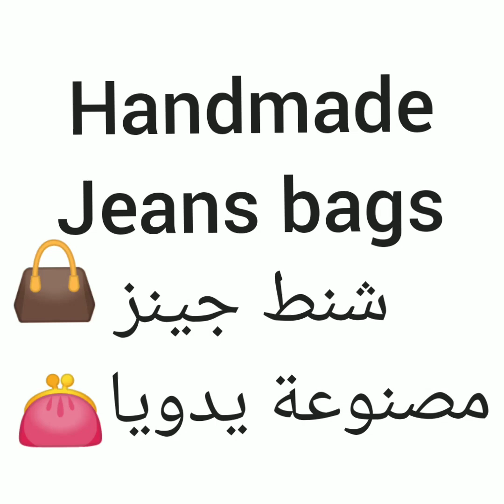👜DIY Denim Upcycled Bags: Stylish Fashion Chic Collections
1.
2.
3.
4.
5.
6.
7.
8.
9.
10.
11.
12.
13.
14.
15.

1. _Introduction:_

Welcome to Denim Revival Bags, where old jeans become new favorites!

2. _About:_

We're passionate about reducing waste and creating unique, sustainable fashion.

3. _Our Collection:_

Explore our handmade bags made from repurposed denim, each one telling a story of transformation.

4. _Highlights:_

Durable, water-resistant, and stylish, our bags are perfect for daily use.

5. _Call to Action:_

Get your upcycled denim bag today and join the sustainable fashion movement!

6. _Benefits:_

Reduce waste, support eco-friendly fashion, and enjoy a one-of-a-kind accessory.

7. _Disclaimer:_

"All images used in this video are from the public domain for viewing and for general information purposes only. I am not selling."

8. _Additional Tips:_

Learn how to care for your bag and get creative with DIY upcycling ideas.

9. _Final Thoughts:_

Together, let's give old denim a new purpose and make a positive impact on our planet.

10. _Stay Connected:_